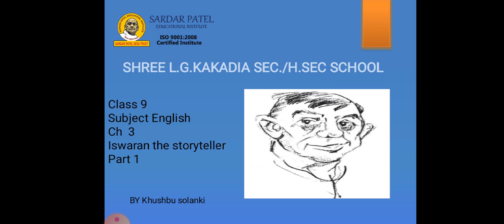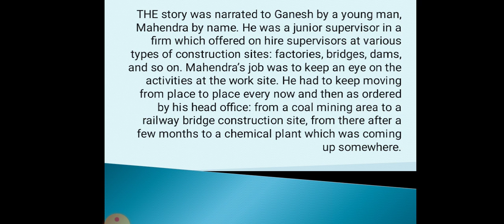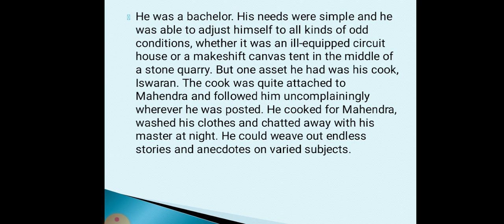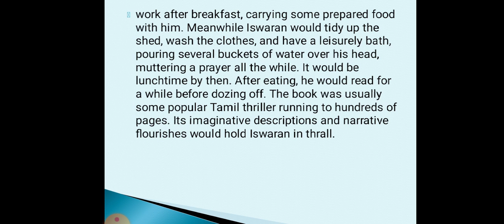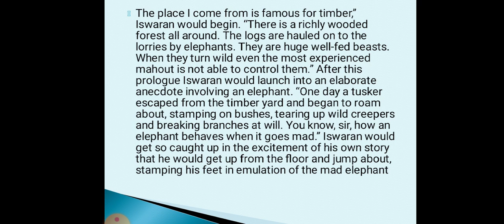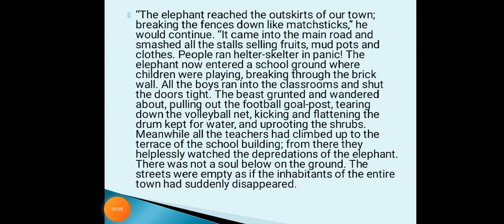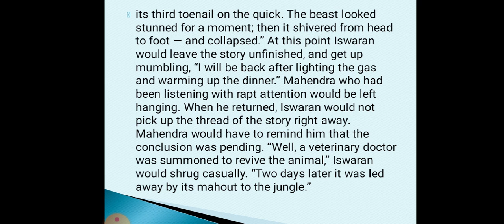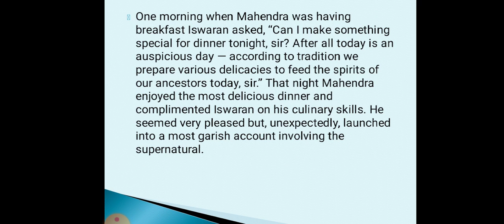ENGLISH STD 9 CH 3 PART 1 DT 22 12 20